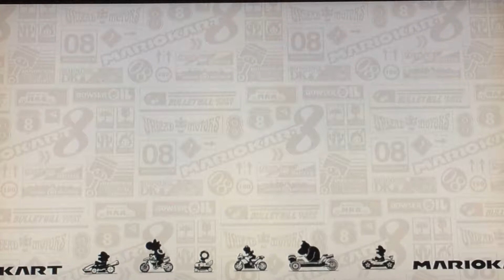Mario Kart 8- 100cc- Fire Flower Cup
Hey what's up guys please drop a comment and like! Let's see if we can get 5 likes! In this vid we take place as shy guy and get 1st on all tracks! I will upload the next part ASAP! ;)